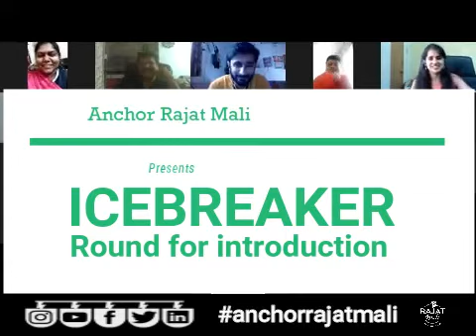Fun Icebreaker Games Idea || Audience Interactions ||Anchor Rajat Mali || Virtual Event Anchoring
Icebreaker Game for Corporate/Club Events for Audience interaction. comment if you want more ideas about fun Games and Engagement Activities.